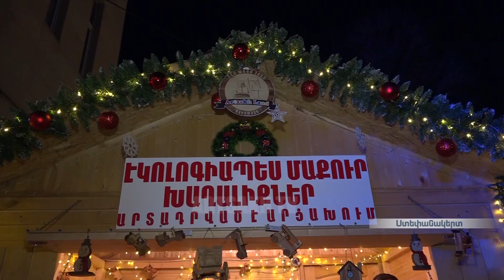Ստեփանակերտում իր դռներն է բացել "Լույսերի քաղաք"-ը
Ստեփանակերտի Շառլ Ազնավուրի անվան կենտրոնի տարածքում այս տարի իր ողջ շքեղությամբ դռներն է բացել "Լույսերի քաղաք"-ը, որտեղ փայտյա տաղավարներում Արցախում ստեղծված արտադրանք է ներկայացվելու 6 օր շարունակ: Ամանորյա կախարդանքի մի մասը կազմող լույսերի քաղաքը քաղաքացիների համար ապահովելու է ամանորյա տրամադրություն: Նախատեսված է նաեւ ազգային կերակրատեսակների հյուրասիրություն:

Сегодня на территории Центра культуры имени Шарля Азнавура свои двери со всей роскошью раскрыл «Город света», где 6 дней в деревянных павильонах свою продукцию представят Арцахские производители. Помимо этого, «Город света» как  часть новогоднего волшебства своей культурной программой обеспечит горожанам новогоднее настроение. Предусмотрено также угощение блюдами национальной кухни.